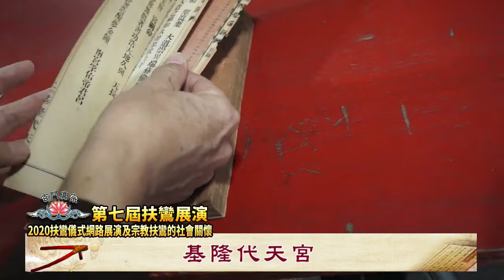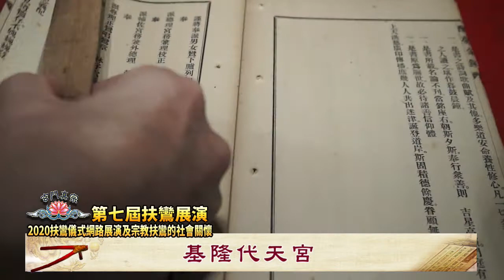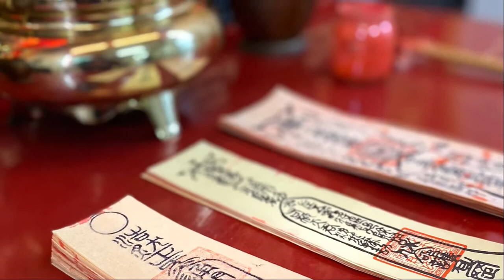【第七屆全國扶鸞展演】基隆大竿林代天宮 - 扶鸞介紹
第七屆「全國扶鸞展演」，今年的主題為2020扶鸞儀式網路展演及『宗教扶鸞的社會關懷』，邀請貴宗教、宮、院、堂參與，以資弘揚扶鸞的宗教殊勝儀軌，敬祈參讚為禱。

並前往各宮院堂寺廟作深度的扶鸞儀式錄製。經過完整的製作後，在國曆11月28日至12月27日，為期一個月的網路直播，用此推廣鸞務至全國、全球。